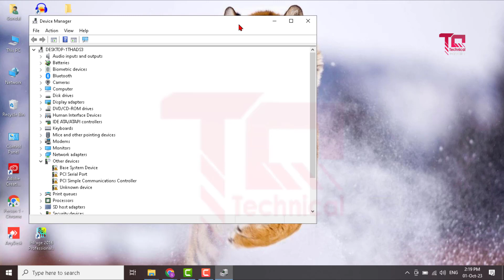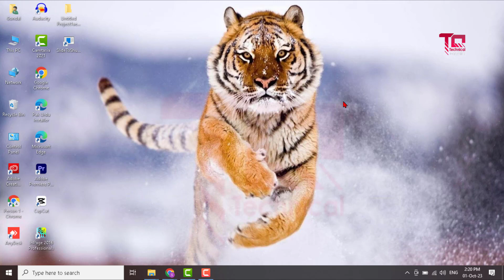HOW TO FAST YOUR INTERNET | Windows 10 Tips and Tricks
OTHER TAGS
how to clean up hp computer to run faster,
how to keep pc running fast,
how to clean out your computer to make it faster,
how to clean up my computer to run faster,
how to clean my computer to make it faster,
how do i clean my computer to make it faster,
how to clean my computer and make it faster,
how to clean up pc and make it faster,
how to help my computer run faster,
how to clean up my pc to run faster,
how to quickly speed up your computer,
my computer is working slow how to make it fast,
how to clean up computer to run faster,
how to clean my pc to run faster,
how to clean up pc to run faster,
how to make my pc speed faster,
how to clean the computer to make it run faster,
how to keep my computer running fast and smooth,
how to get my computer to run faster,
how to get my pc to run faster,
how do i get my computer to run faster,
how can i get my computer to run faster,
how do i get my pc to run faster,
how can i get my pc to run faster,
how to clean computer to run faster,
how to make computer fast again,
how to make my pc internet faster,
how to check how fast my computer is running,
how to clean up my computer to make it faster,
how to make pc internet faster,
how to clean up a pc to run faster,
how to make computer speed faster,
how to clean your computer to run faster,
how to clean up pc to make it faster,
how to clean computer to make it faster,
how to clean pc to make it faster,
how to make my computer fast again,
how to clean my computer to run faster,
how to make my computer faster,
how do i make my computer faster,
how can i make my computer faster,
how to make your pc faster for free,
how to get computer to run faster,
how to keep your pc fast,
how to clean your pc to make it faster,
how to clean your pc and make it faster,
how to run computer faster,
how to make my pc run smoother and faster,
how to make my pc run faster windows 11,
how to make my pc run faster,
how do i make my pc run faster,
how can i make my pc run faster,
how to make my computer go faster,
how to make my pc go faster,
how to run my pc faster,
how to make windows pc faster,
how to make my pc run faster for games,
how to clean up computer to run faster windows 10,
how to get your computer to run faster,
how to make my pc run faster and smoother,
how to make computer load faster,
how to make my hp computer faster,
how to make my old pc run faster,
how to make pc run faster for gaming,
how to make desktop computer faster,
how to make your pc wifi faster,
how to make your pc run faster and smoother,
how to make your pc run faster for gaming,
how to make pc quicker,
how to make my pc start up faster,
how to make your old pc run faster,
how to make your old computer run faster,
how to make pc download faster,
how to make windows computer run faster,
how to make your download speed faster pc,
how to make your download speed faster on pc,
how to make gaming pc faster,
how to make your pc faster windows 7,
how to make your computer faster for gaming,
how to make your pc go faster,
my computer is slow how to make it faster,
how to make your pc run faster windows 10,
how to make my pc run faster windows 10,
how to make pc faster windows 11,
how can i make my computer go faster,
how do i make my cpu run faster,

. Technical Darwaish .
About : TechnicalDarwaish is a YouTube Channel, Where you will find Technological , Reviews , Tips And Tricks Videos in Hindi And Urdu.